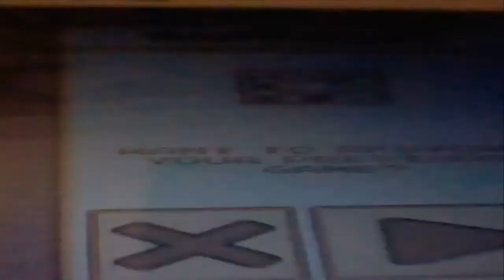Yokai Dungeon the door to no where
Just a funny thing that happen while playing this game.
I still play this and magic bridge, No hate, Just a funny thing.